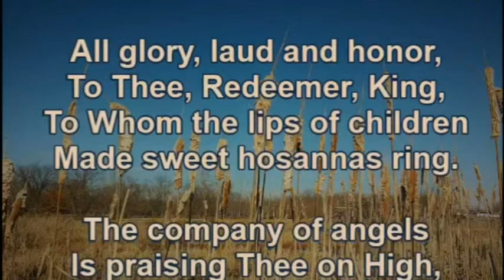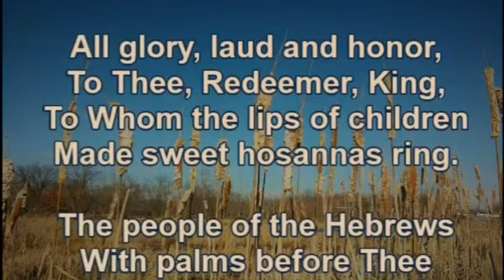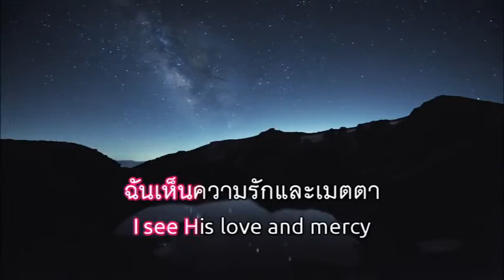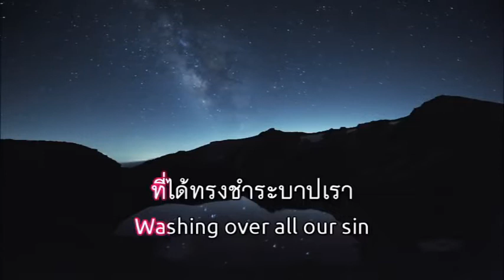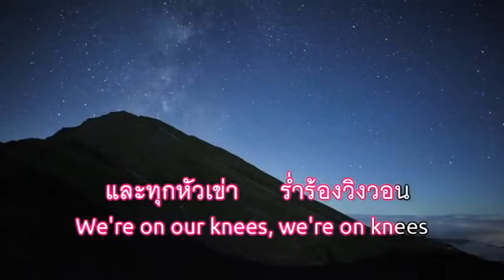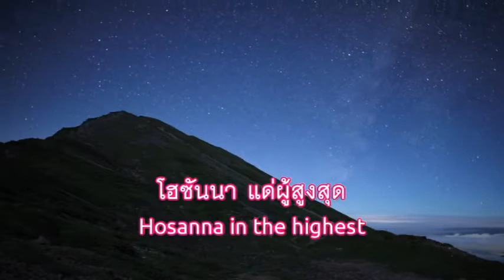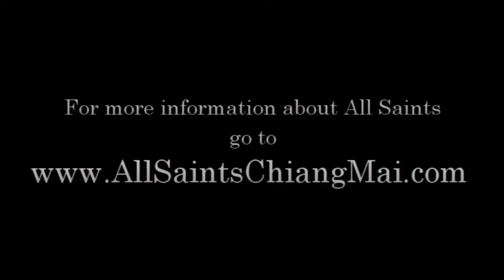Palm Sunday 2020 Online Service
Worship for Palm Sunday from All Saints, Chiang Mai!  This Sunday, more than fifty people gathered together from Thailand, the UK, the US, Spain, Japan, Sweden, and Malta, to worship and pray together.  Our preacher was and the worship leader was Father Iain Baxter.

Lord save us!  Christ be with us!